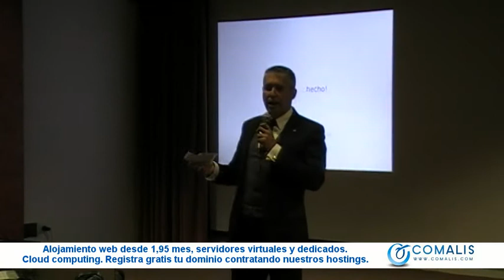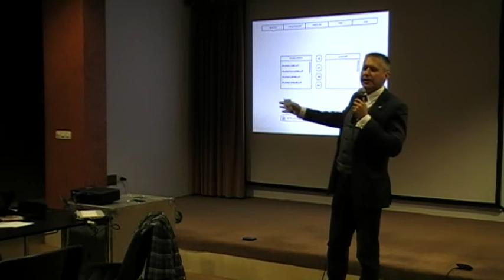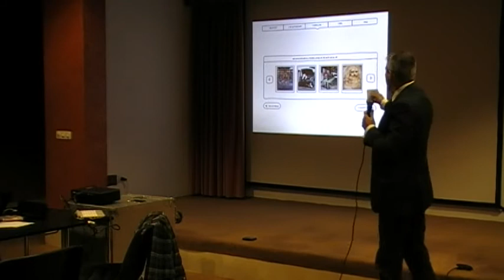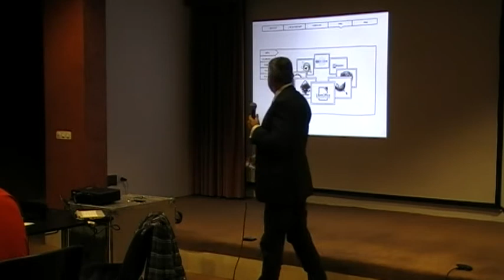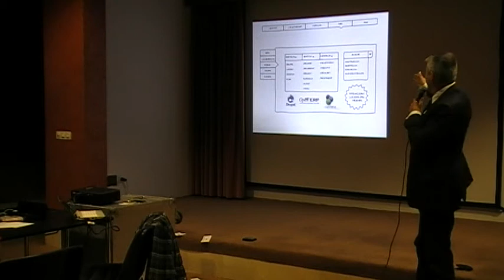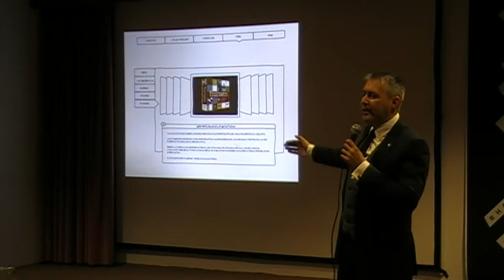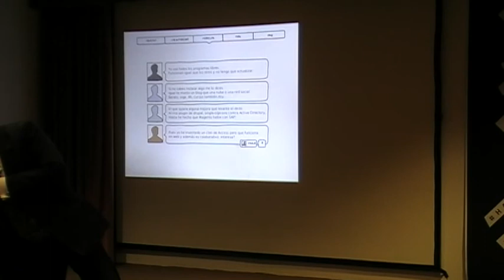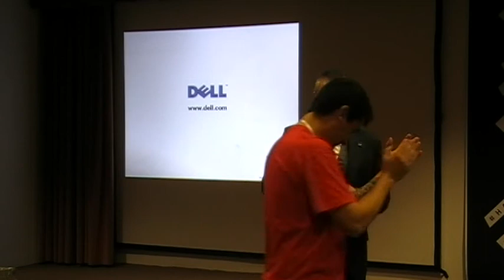Emprendimiento en Software Libre con Alfonso de Cala @alfonsoem